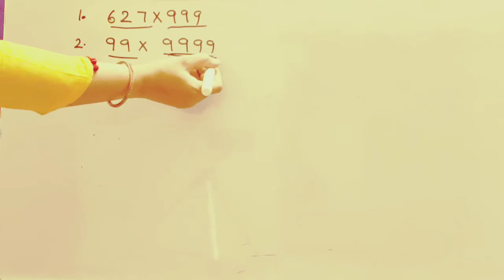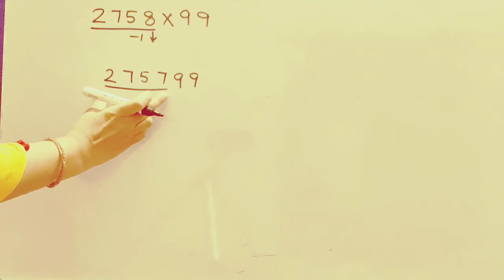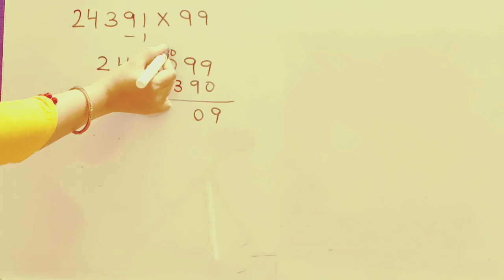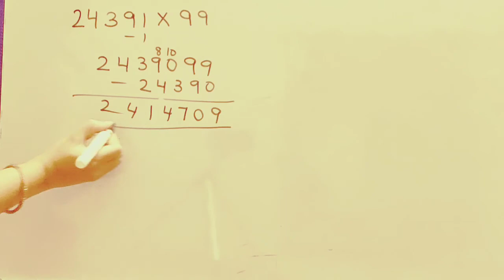Quick Math Video 23 : Multiply With 99. Learn To Multiply Big Numbers Within Seconds No Calculator.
Solve big number multiplications like 2758×99 faster than calculator. Guaranteed trick. गणित के सरल तरीके
Simple and easy maths tricks. Solve faster than calculator.